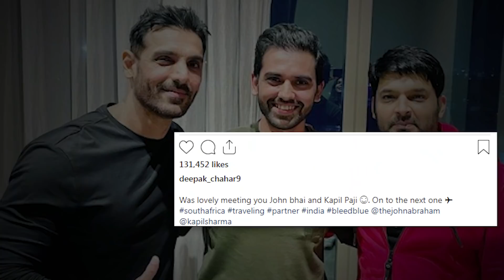आखिर कहां और कैसे Ishan Kishan-Deepak Chahar से मिल गए Kapil Sharma, साथ में John Abraham भी दिखें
Make your teams on HOWZAT. Beat Yuvraj Singh's team & win 2X Cash.